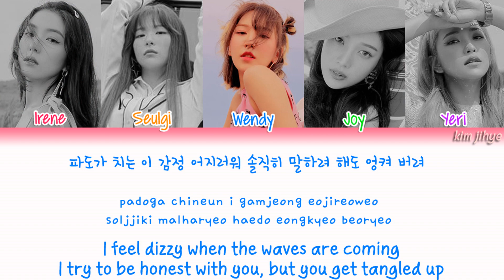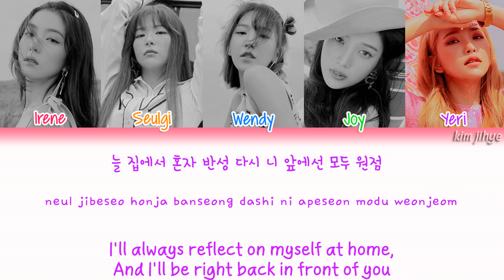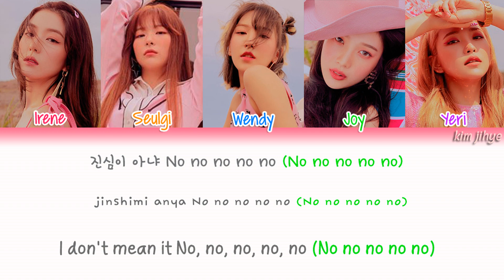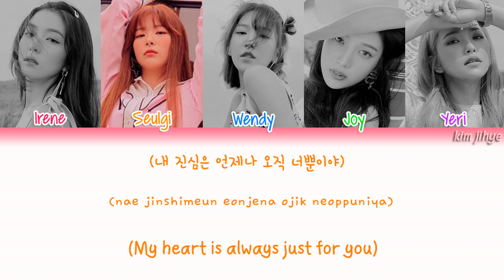Red Velvet (레드벨벳) – Love Is The Way Lyrics (Han|Rom|Eng|Color Coded)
-Credits-

*Sorry if there are any mistakes/wrong

Lyrics/작사: 구태우, 신혜선 (Jam Factory)
Composer/작곡: 라이언 전, Denzil ‘DR’ Remedios,
Nermin Harambasic, Rodnae ‘Chikk’ Bell, Courtney Woolsey, Charite Viken
Arranger/편곡: Denzil ‘DR’ Remedios